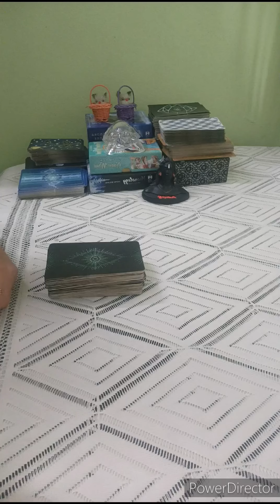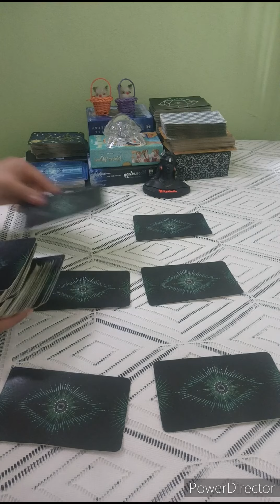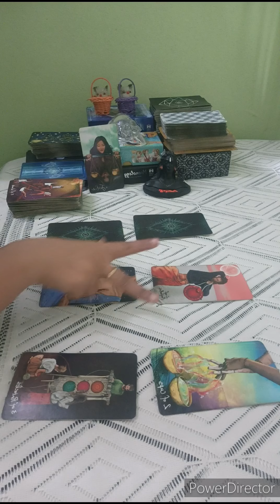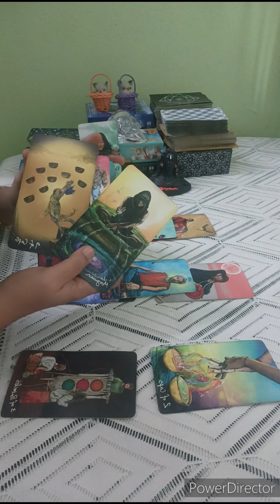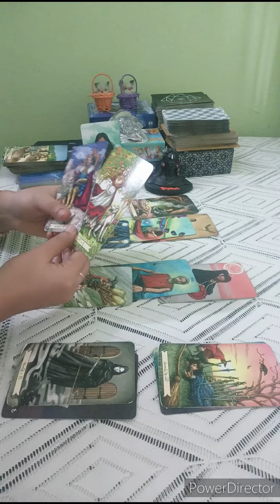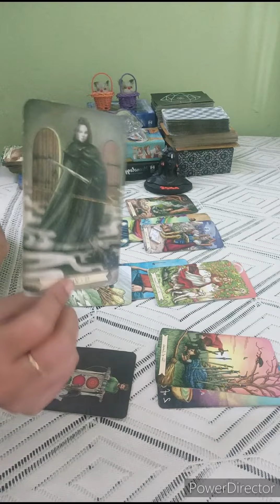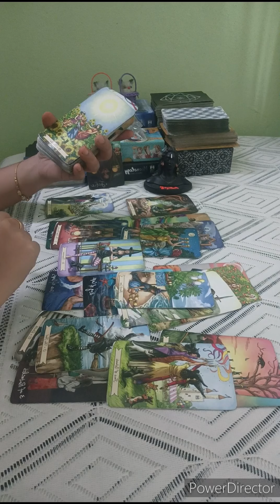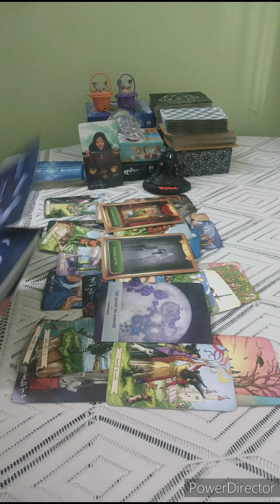SAGITTARIUS 💌 NO CONTACT, THEY ARE JUGGLING BTW U & 3RD PARTY.VERY SOON THEY WILL TAKE ACTION 🖤